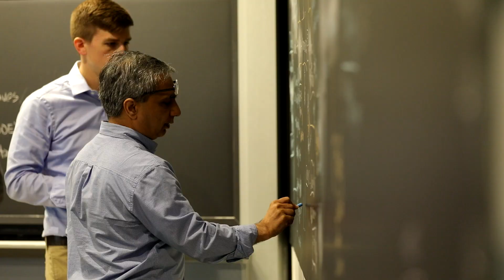MIT MASTERCLASS: TECHNOLOGY STRATEGY & INNOVATION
Work closely with MIT experts to develop customized solutions to a pressing innovation challenge facing your organization. Exclusively designed for a high-level audience, this dynamic course offers unprecedented access to innovation, strategy, and leadership experts Blade Kotelly and Michael Davies. You’ll leave with an actionable plan to overcome your obstacles and drive value—leveraging strategies that harness powerful new technologies and platforms.